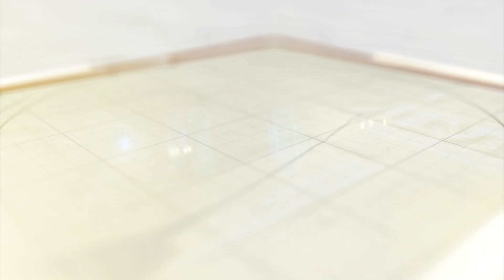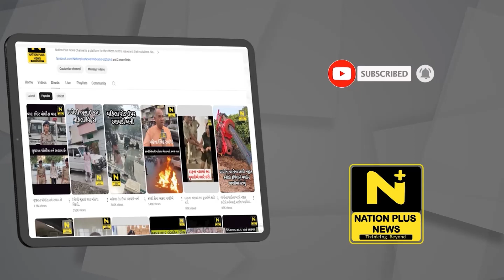પરિસ્થિતિનો તાગ મેળવવા કેન્દ્ર સરકારની ટીમ ગુજરાત આવશે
જરાતમાં ભારેથી અતિ ભારે વરસાદના કારણે રાજ્ય સરકારે પ્રભારી સજીવોને તાત્કાલિક પ્રભાવિત જિલ્લાઓમાં દોડાવ્યા. વહીવટી તંત્ર દ્વારા થતી કામગીરીનું સતત માર્ગદર્શન અને મોનિટરિંગ કરવા માટે સૂચના આપી અપાઈ. રાહત કમિશનર આલોક પાંડેએ સરકારે કરેલી કામગીરી અને ચૂકવેલી સહાય અંગેની વિસ્તૃત માહિતી આપી. કેન્દ્ર સરકારના છ સભ્યોની એક ટીમ ગુજરાત આવશે.